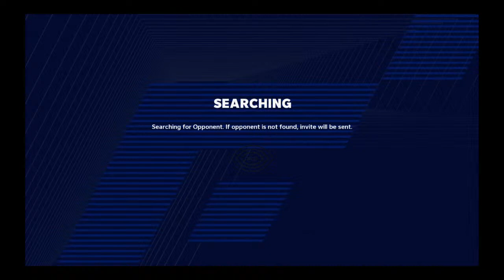EBS1 Rams @ Bills